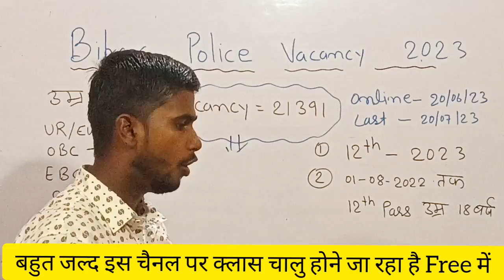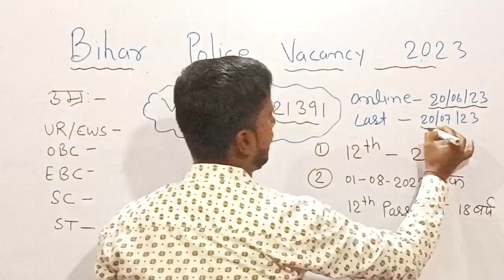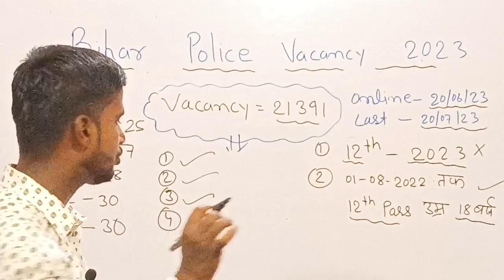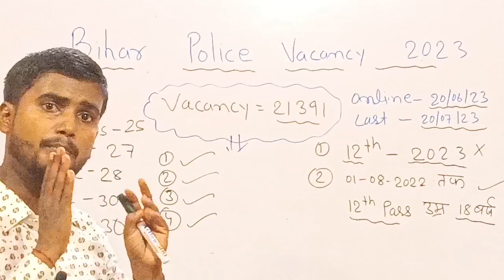Bihar Police Constable Online Start | Bihar Police Vacancy 2023 | Bihar Police Online Form Fill Up